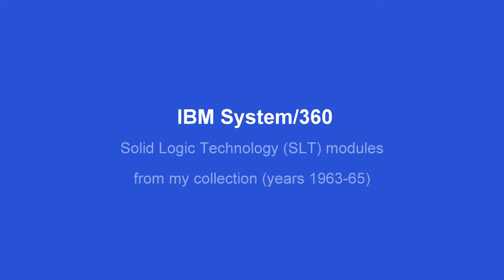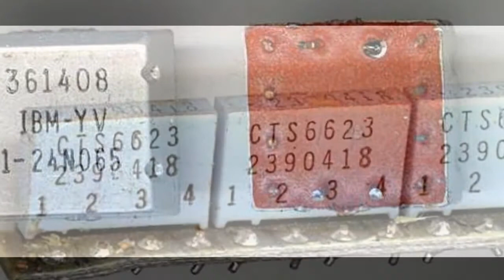IBM System/360 : Solid Logic Technology (SLT) modules.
Solid Logic Technology (SLT) miniaturized modules of IBM System/360 computer family are shown (years 1963-65). They belongs to my old electronics collection.